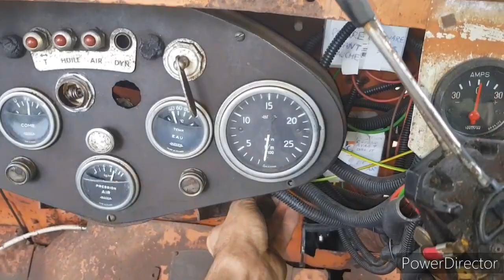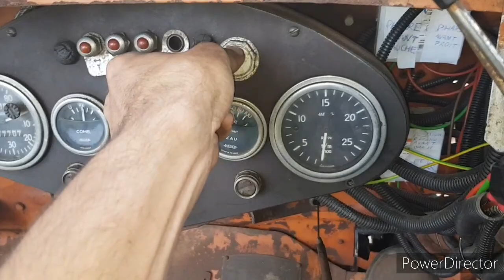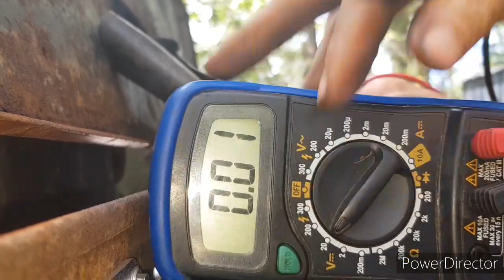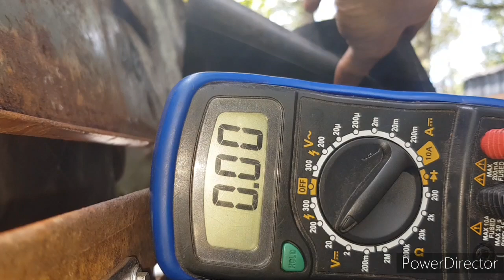Protection thermique du démarreur- Latil Saviem TL22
Protection thermique du démarreur car il chauffe en roulant, et si j'arrête le moteur, le démarreur n'a plus de force pour faire tourner le moteur et le faire redémarrer, donc il faut faire en sorte qu'il chauffe moins.

J'ai déjà complètement nettoyé le démarreur avec de l'essence, ça a amélioré les démarrages.

Je pense également qu'il n'est pas centrifugé, c'est-à-dire qu'il ne se désengage pas, et que le volant moteur l'emporte, car son ressort de retour fonctionne très bien.

Il reste également l'hypothèse qu'un courant électrique parcourt le solénoïde et fais tourner le démarreur quand le tracteur roule, pour vérifier cette hypothèse je retirerai les fils positifs du démarreur après un démarrage et ferai un essai roulant.

Protection thermique du démarreu - Latil Saviem TL22